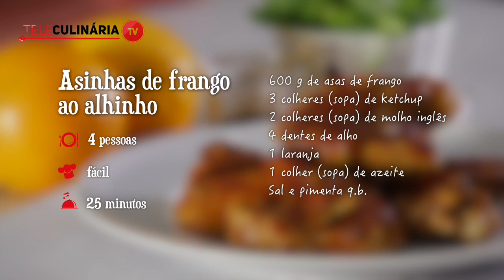Asinhas de Frango ao Alhinho (receita rápida) - TeleCulinária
Nós adoramos asinhas de frango e vocês? Não podemos negar que as receitas de frango são sempre uma delícia, é impossível não ficar com água na boca. Se é da mesma opinião, vai adorar esta receita de Asinhas de frango ao alhinho, uma refeição rápida e fácil que fará as delícias de todos. Bons cozinhados!

INGREDIENTES
600 g de asinhas de frango
4 dentes de alho
1 laranja
3 colheres (sopa) de ketchup
2 colheres (sopa) de molho inglês
1 colher (sopa) de azeite